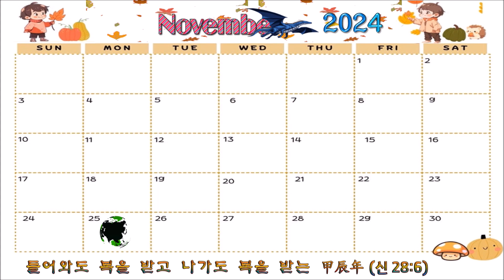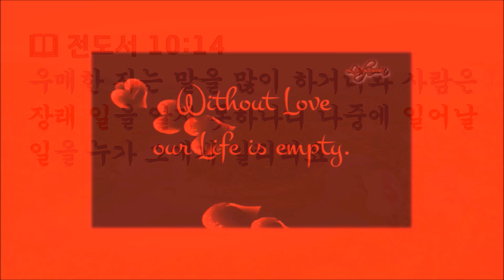열두샘물✍ 2024.11.25. 죽음으로 가족과 이별해도 슬픔을 극복할 수 있는 비결을 상고(詳考)해보자! 성경봉독: 신애라 집사, 찬양: 우리 이 땅에(주수애)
📖 전도서 10:14 “우매자는 말을 많이 하거니와 사람이 장래 일을 알지 못하나니 신후사를 알게 할 자가 누구이냐”

찬미예수 2000 - No.2038 우리 이 땅에
1) 우리 이 땅에 몸으로 태어나
무슨 일 하다가 무엇을 남기랴
우리의 인생을 누가 대신 살아주나
너와 내가 남남으로 주 앞에 설 때에
우리 무엇으로 주님께 드리랴
2) 혹은 긴 인생 어떤 인 짧은 인생
그러나 누구도 영원히 살 수 없네
천국이 없다면 인생이란 허무한 것
너와 내가 영혼으로 만날 수 없다면
우리 이별을 어떻게 견디랴
(간주)
3) 주님 안에서 영원한 생명 얻어
언젠가 또 다시 만날 수 있기에
우리 헤어져도 슬프지 않을 수 있어
너와 내가 영혼으로 또 다시 만나세
주님 그때까지 함께 계시리라

  이상은 ‘우리 이 땅에(최용덕 曲, 주수애 찬양)’란 찬양의 가사인데, 열두샘물✍의 필자가 지인(知人) 중에 누군가 세상을 떠났다는 부고장을 받을 때마다, 또한 장례식에 조문(弔問)을 다녀오기 전과 다녀 온 후에 꽤나 오랜 시간, 그리고 수 없이 뇌리에 맴돌아 낮은 목소리로 읊조리는 찬송(복음성가) 중에 한 곡이다.
  앞서 게시한 오늘의 열두샘물✍에서도 언급했지만, 예수 그리스도를 영접하여 거듭나며 구원받은 그리스도인은 죽음으로 가족과 이별해도 슬픔을 추스르며 복된 삶을 누려야 하는 이유는 ‘우리 이 땅에’라는 찬양의 노랫말 중에 “우리 헤어져도 슬프지 않을 수 있어/ 너와 내가 영혼으로 또 다시 만나세”라는 구절처럼 죽음은 ‘영원한 이별’이 아니라 주님 나라에서 다시 만날 날을 기약하며 일시적으로 헤어지는 일이며, 앞서 간 가족은 고린도전서 15:20의 “그러나 이제 그리스도께서 죽은 자 가운데서 다시 살아 잠자는 자들의 첫 열매가 되셨도다”라는 말씀과 에베소서 5:14의 “그러므로 이르시기를 잠자는 자여 깨어서 죽은 자들 가운데서 일어나라 그리스도께서 네게 비취시리라 하셨느니라”는 말씀처럼 예수 그리스도께서 재림하실 때까지 삶에 지친 육체가 잠들어 있다가 주님을 만날 때 부활의 첫 열매이신 주님처럼 부활할 수 있기 때문에 마냥 슬픔에 잠겨 있으면 안 되고 앞서 간 가족이 못 다 이룬 꿈을 대신하여 성취하고 다시 만나는 날 주님처럼 “너 참 잘 살았었구나!”라는 칭찬을 들을 수 있도록 주님의 뜻에 합당한 삶을 살아가야 한다.
  그러므로 신실한 그리스도인 자신의 가족이 먼저 떠났을 때 마냥 슬픔에 잠겨 있어서는 안 될 것이며, 오늘 인용한 전도서 10:14의 함의(含意)를 상고하고 묵상하며 자신의 “신후사(身後事)”가 언제인지 알 수 없으나, 인생의 신후사까지 주관하시는 주님과 동행하며 이 세상에 사는 끝날 까지 촌음(寸陰)도 헛되이 낭비하지 말고 열심히 살아가는 인생 여정이 되어야 한다.